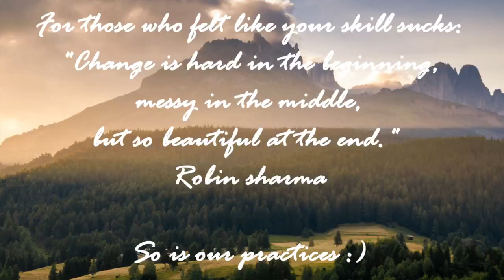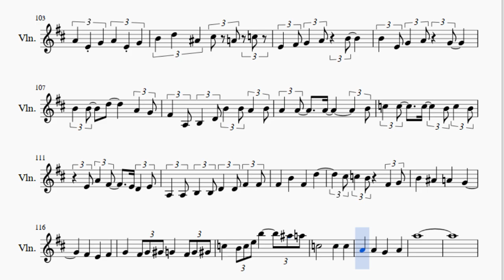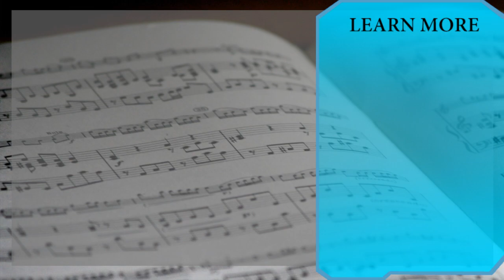Violin Sheet Music: How to play Cave Story by Pixel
Here is a sheet music/tab video on the song Cave Story by Pixel on the violin. A violin sheet music arrangement which is transposed to notes that are easily played by violin, for the song Cave Story by Pixel.

EasyViolinLesson teaches you to play the your favorite instrument, through well-arranged sheet music so that you too can learn how to play Cave Story by Pixel on the violin as fast as you can. A violin sheet music with backing tracks to help your play the song better.